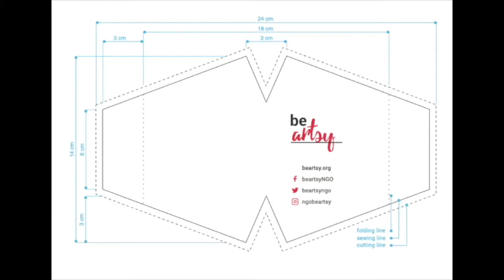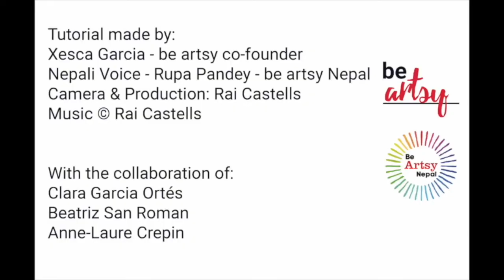Masks 4 Health -Nepali Mask Tutorial (Sub En-Es)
Nepali - EN - ES - CAT

स्वास्थ्यकाे लागि मास्क अछाम, नेपालमा COVID19 माहामारीकाे लागि बि अार्सी नेपालकाे साझेदारीमा बि अार्सीकाे प्राेजेक्ट हाे ।
तपाईँहरुले याे भिडियाे चाहे जति डाउनलाेड र प्रयाेग गर्न सक्नु हुनेछ । CC StaySafe KeepPhysicalDistance फिल्टर पकेट भएकाे कपडाकाे मास्क
तपाइँहरुले ढाँचा, प्रिन्ट र प्रयाेग गर्ने तरिका डाउनलाेड गर्न सक्नु हुनेछ

यदि मन परेकाे खण्डमा कृपया राई क्यास्टेलस् काे नयाँ याल्बम खरिद गरीदिनुहाेला :
CultureInResistance - Save musicians, save music!

Mask 4 health is a be artsy project in Achham, Nepal, together with our Partners be artsy Nepal, to help with the Covid19 pandemic
You can download and use the video as much as you want. CC. StaySafe KeepPhysicalDistance फिल्टर पकेट भएकाे कपडाकाे मास्

Mask4Health es un proyecto "be artsy" en Achham, Nepal. Junto con nuestras socias: be artsy Nepal, para ayudar con la pandemia
Puede descargar y usar el video tanto como desees. CC.
CulturaEnLucha - Salvemos los músicos, salvemos la música!
Mask4Health és un projecte de "be artsy" a Achham, Nepal. Juntament amb les nostres sòcies be artsy Nepal, per ajudar amb la pandèmia Covid19.
Podeu descarregar i utilitzar el vídeo tot el que vulgueu. CC
culturaenlluita - Salvem els músics, salvem la música!